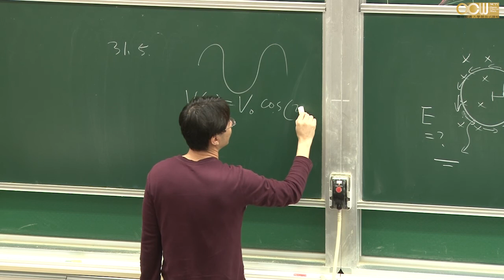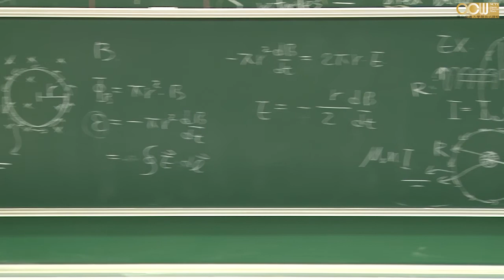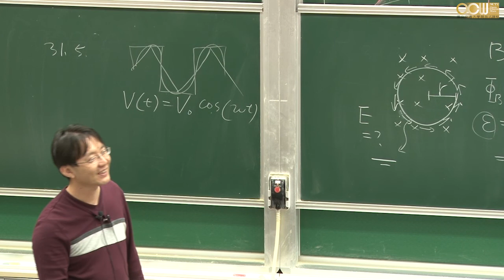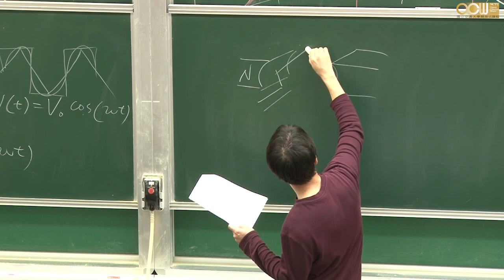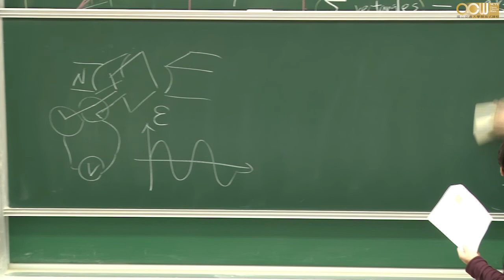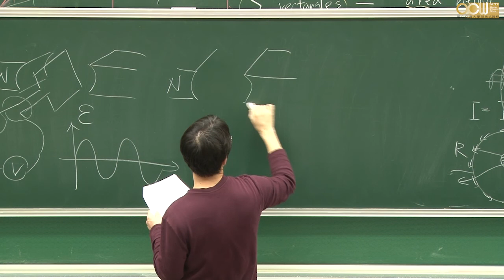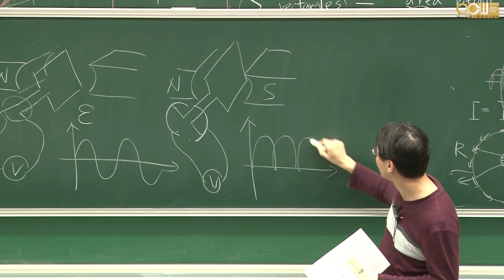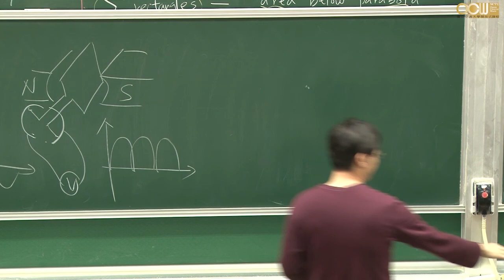Lec57 物理(二) 第九週 31.5 發電機、馬達